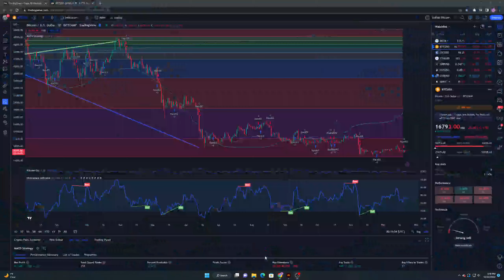Branded Despia Vs Tearlaments Lava Golem Combo Floodgate!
Lava Golem Combo FloodGate! Tearlaments Vs Branded Despia

Aironwinds Trading View

Branded Despia Vs Tearlaments

Dueling Nexus Gameplay

Airon Winds YT Mining

This is my mining Rig Pre Build that we have available for sale 2022 store ProTech Mining Solutions Located In Denver Colorado  if you like this video please leave a thumb and a sub if you're interested in any of our prebuilt rigs Direct Message me or click the link down below!

Like and Thumbs up this Video

🔑 E-Wallet
💰 Cash out Fiat
🚀 Bull Run - Moon

🔑 BTC Wallet Address: 35txQsWmoKJLBeNexzNYZWmh3Azzofgwb3
🔑 ETH Wallet Address: 0x3E0152C60458E29C06f4BC3E0524094e171E7a7E
🔑 LTC Wallet Address: MMSGzQZ3goLVkiB9zfxe7gENQzHExX2GzY